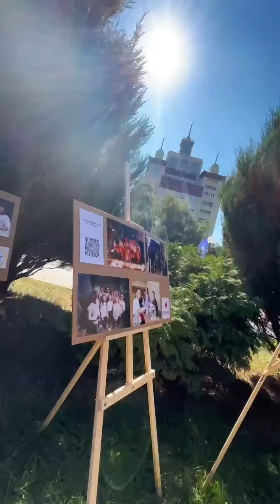Праздничный студенческий фестиваль «Студфест.Первокурсник» в ОГУ